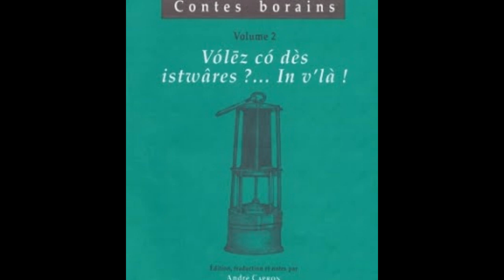Henry Raveline - El Sapeign - Contes en wallon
Contes, blagues et monologues en borain

interprété par Henry Raveline

Piste1 El petit Proute (conte) NOEL
Piste2 El Sapeign (conte) NOEL
Piste3 P'tit Pichon? P"tit Pichon? (conte)